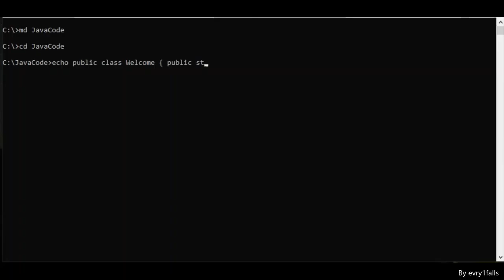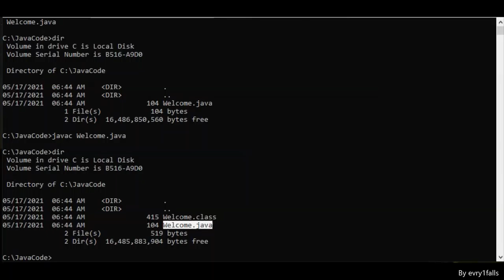JAVA from Command Prompt Win64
Video shows how to write your 1st code in JAVA.
1) We open Command Prompt
2) We create Folder 'JavaCode'
3) We write our code to a file 'Welcome'
4) We compile 'Welcome.java' to generate 'Welcome.class'
5) We execute 'Welcome.class'
. You are all welcome to take a look at my Java Notes Blog